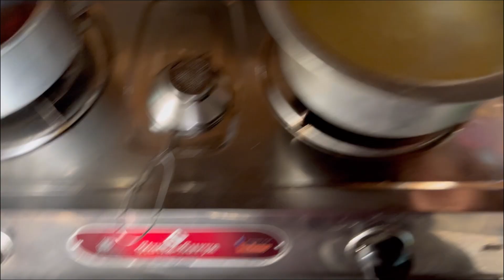Two ways to make milk tea. Dinner par chowmmein. Ghar may vlog